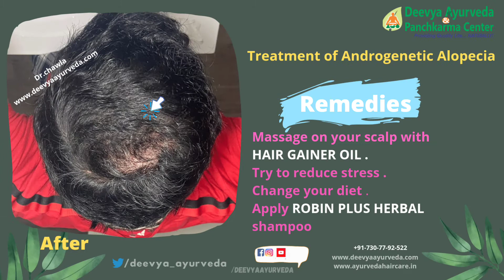Treatment of Androgenetic Alopecia by Ayurveda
Greetings!

Thanks for contacting us for your Health Problem.

Don't Miss any updates: shorturl.at/eyDJ7

Ayurveda has the potential to treat every problem from root cause with no known side effects

It cures Every problem in a Better Natural and Safer way.

Our Team of Expert doctors include:

Prof.(Dr.).N.K.Chawla
Ex Principal
SLN Ayurvedic College,
Member Senate
Guru Ravidas Ayurveda University,
Chief Physician & Ayurvedic consultant

Dr.Ritesh Chawla
MD Mumbai
Ayurvedic Medicine
CCI Yoga
PGDMT (af) Germany
DTCM (af) Sri Lanka
Asso. Professor. Kayachikitsa Department
SLN Ayurvedic College Amritsar
Ayurvedic Consultant and Panchkarma Specialist

Dr.Keerat
MD Ayurveda ( Gold Medalist)
NIA (Jaipur)
Ex.Asso. Professor. & HOD Rognidan Department
Herbal Gynecologist and Panchkarma specialist

For any query you can mail or call or whatss app us.

7 Mata Kaulan Marg
Kashmir Avenue
Batala Road
Amritsar Punjab